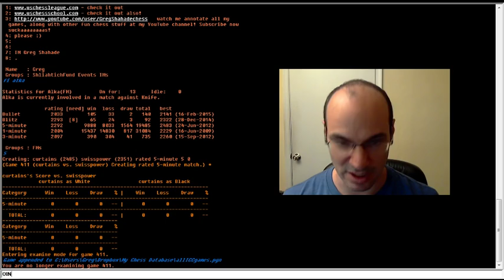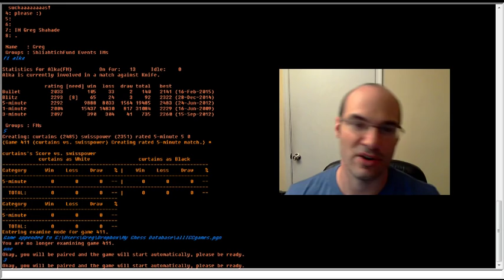5 minute chess #499: IM Greg Shahade vs IM swisspower